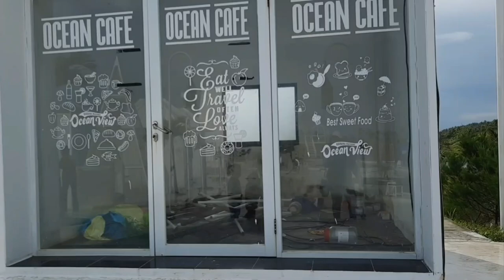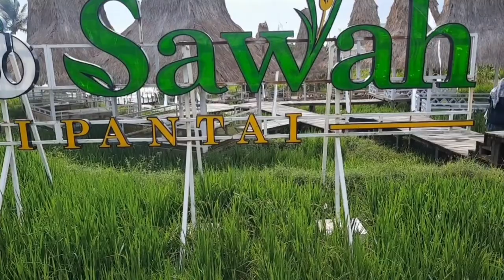Liburan Bersama Keluarga||Wisata Pantai Karang Potong Cianjur Selatan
alhamdulillah hari ini kami bisa berliburan bersama keluarga wisata pantai karang potong  cianjur selatan @MamahZahra-l4e